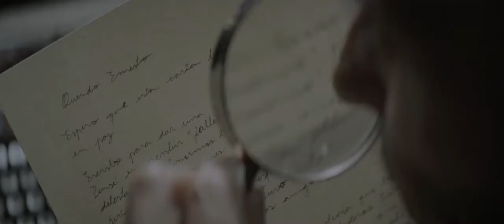Through Ernesto's Eyes - trailer